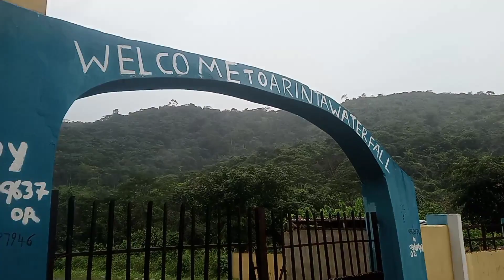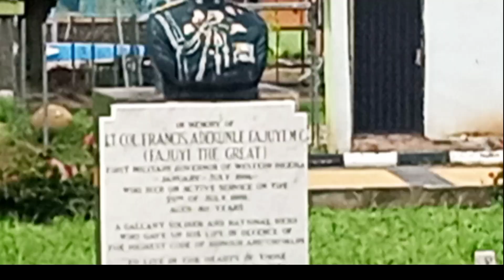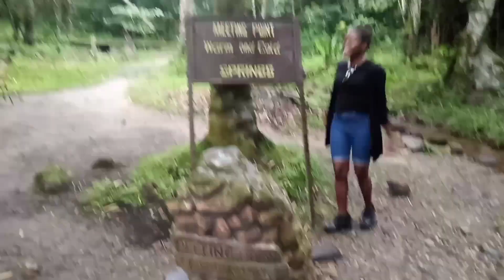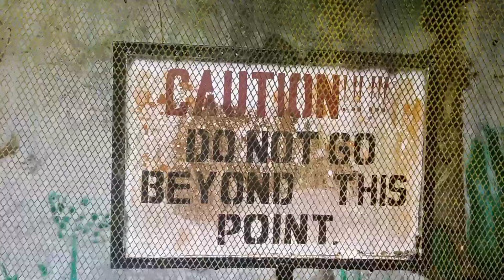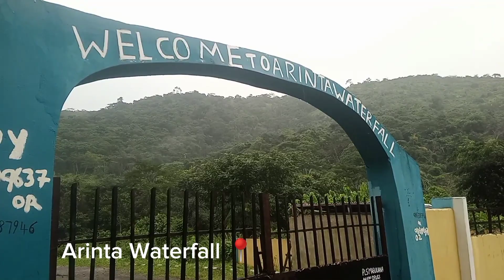Solo trip | Ekiti Travel Vlog| Ikogosi Warm Springs | Arinta Waterfall | Digital Nomad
This is an overdue video. But it's never too late to share a beautiful experience. Here is a vlog of the time I went on a solo trip to 4 states in Nigeria in one month. This was the third and final state I went to.

I hope you enjoy the beautiful scenery, hills, and waters of Ekiti State.

0:00 Intro
O:57 On my way
1:04 Fajuyi Memorial Park
12:09 Ikogosi Warm Spring
19:54 Arinta Waterfall